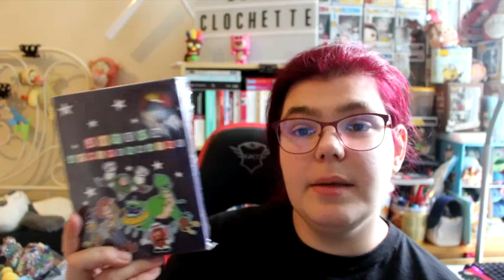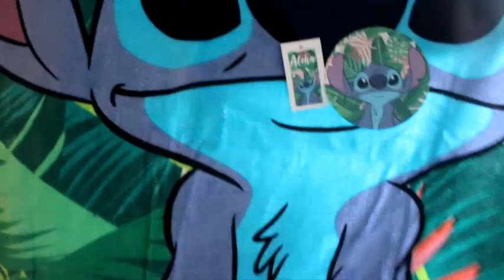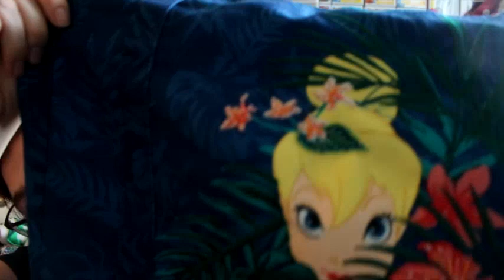mes achats du mois de février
mes achats du mis de février